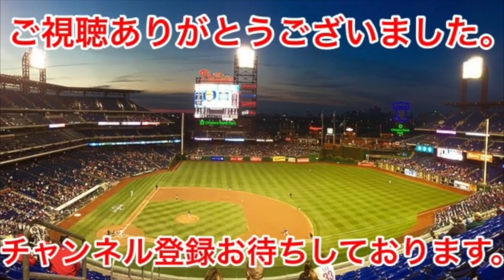何かが足りない中日ドラゴンズ三ツ間卓也！【プロ野球 2019】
皆様に"もっと観たい"と思っていただける動画を作ります。

中日ドラゴンズ亀澤恭平が打席に入った直後、観客が放った一言にスタンド爆笑！【2019 プロ野球】

中日ドラゴンズ根尾昂、大阪桐蔭高校時代を彷彿とさせるバッティング！【プロ野球 2019】

中日ドラゴンズ根尾昂！四球後の”ある行動”がイチローと重なる件。「さすが根尾さん…」【プロ野球 2019】

中日・松坂大輔　2軍で今季初登板　松坂が投げて根尾が打つ！ 2019年5月28日　ウエスタン ソフトバンク VS中日　1回